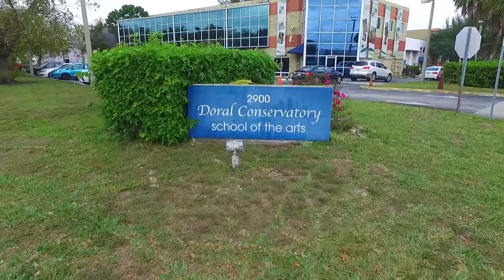Doral Conservatory and school of the Arts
Arts, Music, Performing Arts, Culture, Summer Camp and More in Doral Florida